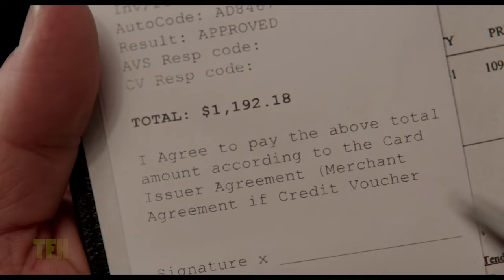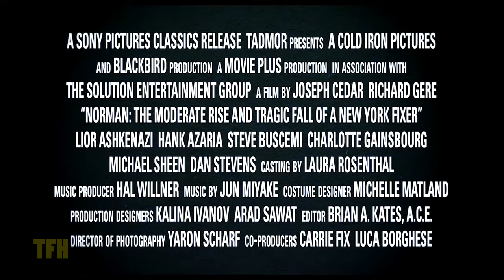JD Lifshitz on NORMAN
The full title of Joesph Cedar's 2016 film tells the story; Norman: The Moderate Rise and Tragic Fall of a New York Fixer. On the marquees it was known simply as "Norman" and it stars Richard Gere as a fellow who survives doing favors for too-powerful people who don't want to get their hands dirty. One of those too-powerful people is the Prime Minister of Israel. The well-received film co-stars Hank Azaria and Steve Buscemi.